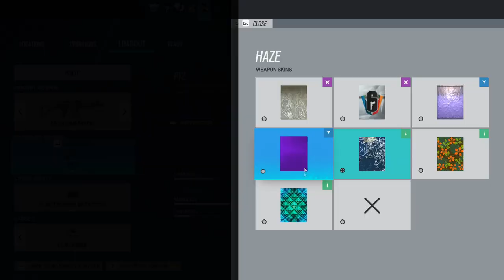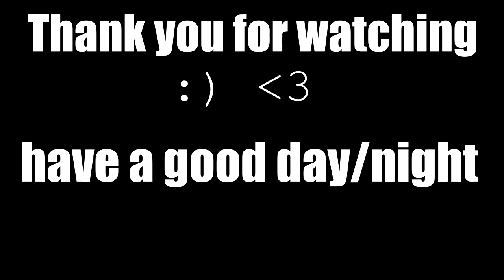elden ring co-op mod go crazy